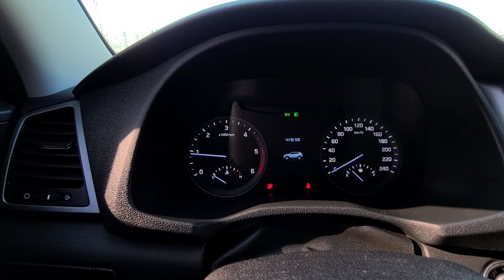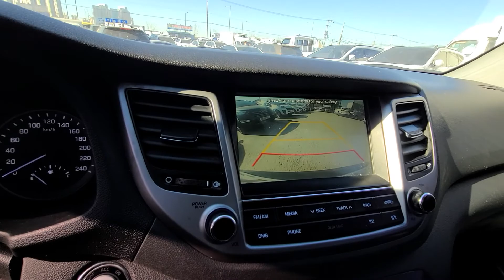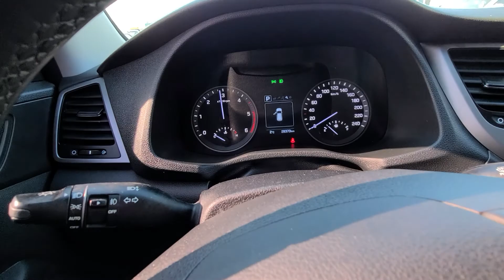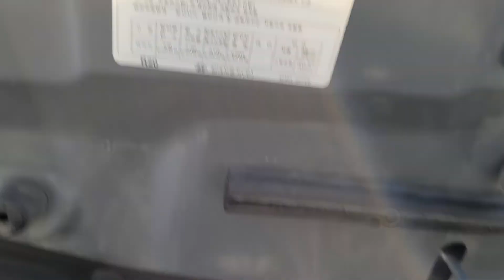KIA Sorento 2017 / Used Car from South Korea (авто на заказ из Кореи)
2WD, Diesel
Engine volume : 1995 cc
Color: black
OPTIONS: navigation, smartkey, auto climate control, front and back seat heating, front seat cooling, steering wheel heating.